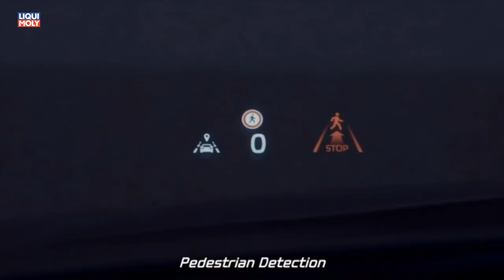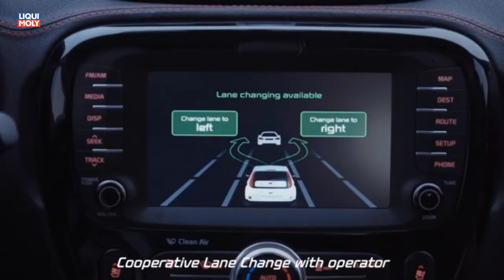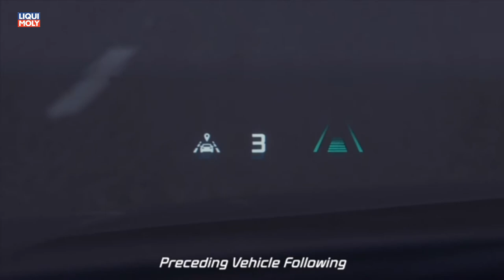Onlinemotor KIA Drive Wise Technologie Autonomes Fahren